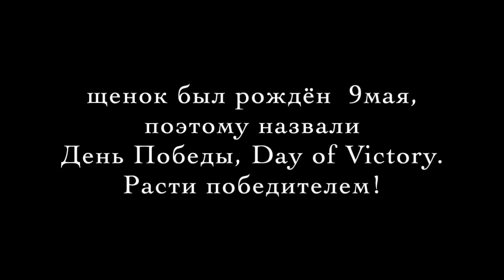puppy pug Day of Victory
щенок родился 9 мая. Без колебаний назвали День Победы. Day of Victory по буржуйски, :)